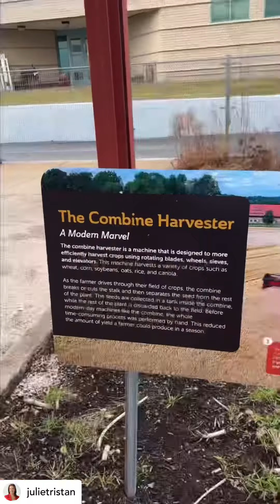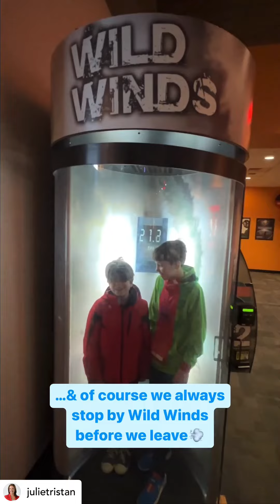St. Louis Science Center GROW exhibit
We had the bestest time @stlsciencecenter GROW exhibit! It was my first time exploring that area of the Science Center but it was so fun!